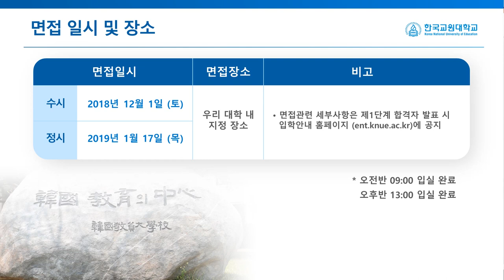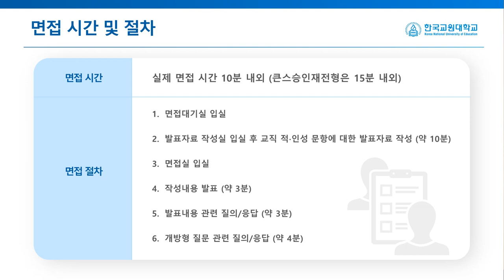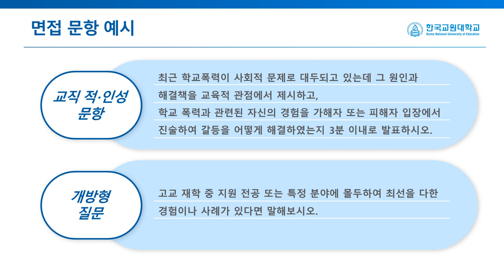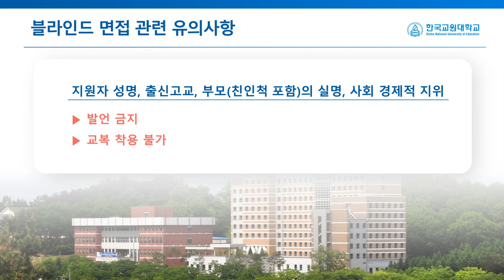[하이틴TV] 한국교원대학교 - 2019학년도 수시/정시 면접안내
대한민국의 교육을 선도하는 대학!
한국교원대의 2019학년도 수시/정시 면접안내입니다.